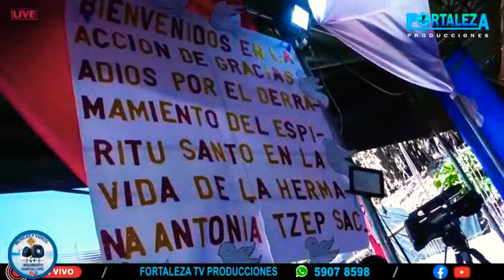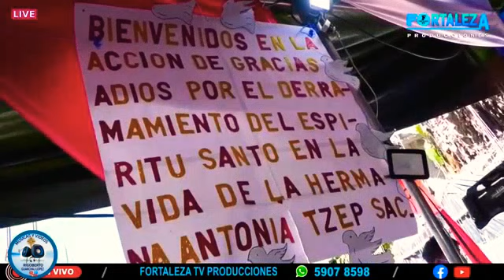Braulio Calan Cantando en Patzaj Guineales